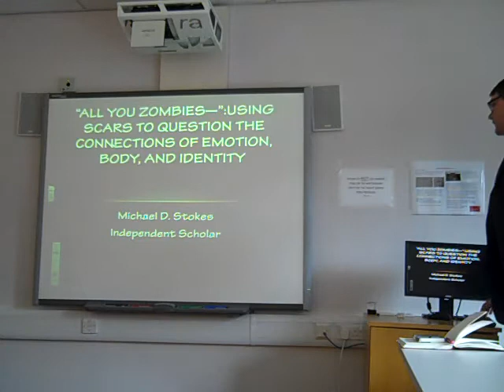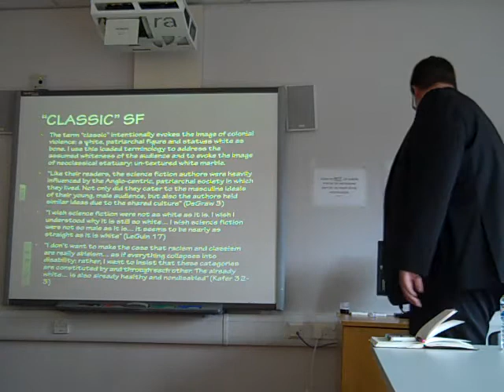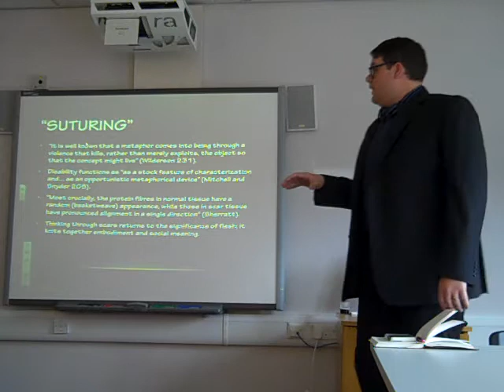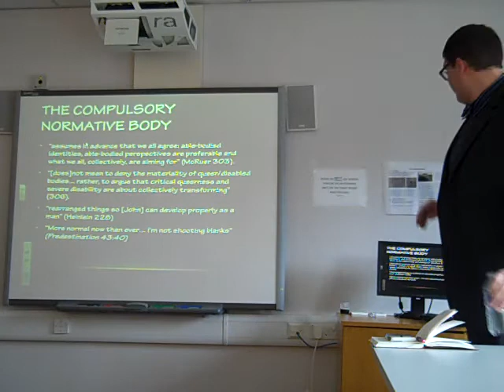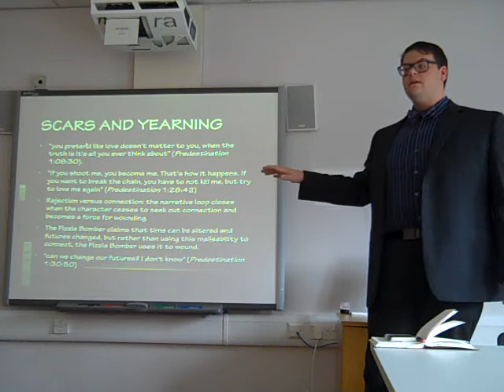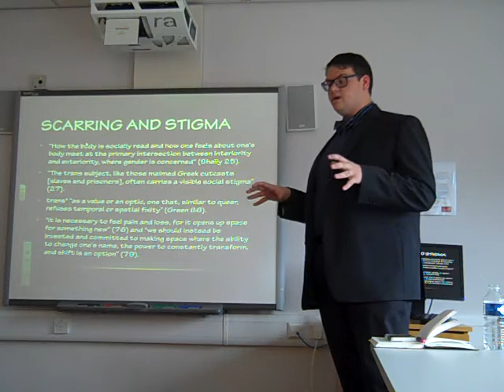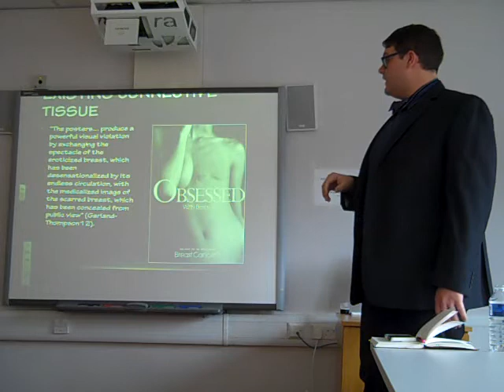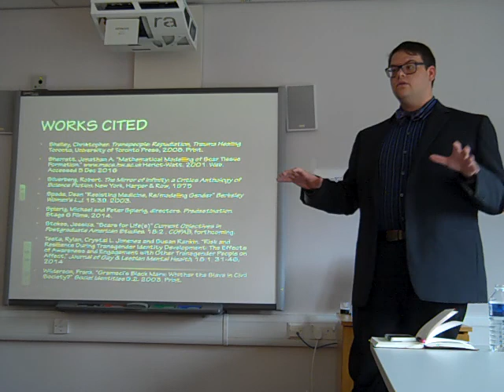Michael Stokes: All You Zombies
Michael Stokes (Independent scholar). All You Zombies: Using Scars to Question the Connections of Emotion, Body, and Identity

Date: Wednesday 4 October, 2017
Time: 2.00pm–3.30pm
Place: EDEN 109, Liverpool Hope University, UK

This seminar centers on the Robert Heinlein short story “All You Zombies“ and its film remake Predestination (2014). Relying upon disability studies, queer studies, film studies, and performance studies, Mr Stokes questions the intricacies of identity and trauma in an assembled framework that notes the linkages of identity, disability, and science fiction. He follows the physical—and in particular sexual—transitions of the main character/s of the story. In so doing he explores the affective power of science fiction as genre to influence and be influenced by changing opinions regarding non-normative bodies and identities.

Michael Stokes is an independent scholar based in Davis, California. His work focuses on the unique relationships that arise in the connection between disability studies and the film, television, and literature of science fiction. His written work has appeared in Analog Game Studies and he has presented at the CCDS conference at Liverpool Hope University.

This seminar is part of the CCDS series, Disability and the Emotions. Other dates include:

15 Nov 2017, Sorrowless Lamentation: Viewers' Emotional Response to the Disabled Poor in Art, Lennard Davis.

31 Jan 2018, Embracing Disorientation in the Disability Studies Classroom, Ryan Parrey.

07 Mar 2018, Affective/Effective Images? The Aesthetics of Representing Disability Experiences in Comics, Gesine Wegner.

18 Apr 2018, Crip Feelings/Feeling Crip, Brady Forrest.

23 May 2018, Remembering the Great War through Bodies and Emotions: The Experience of Disabled Ex Servicemen between the Two World Wars, Ugo Pavan Dalla Torre.

04 Jul 2018, Demanding Money with Menaces: Fear and Loathing in the Archipelago of Confinement, Owen Barden.